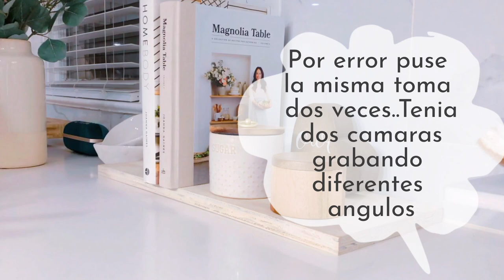LIMPIEZA RAPIDA DE NOCHE LIMPIA CONMIGO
Buenos dias, buenas tardes o buenas noches a la hora que vean este video gracias por estar aqui espero se motiven al verlo
Si les gusta No se olviden dejarme su dedito arriba
Por favor 🥰

Si eres nueva o está es tu primera vez aquí ... y te gusto este vídeo No olvides  subscribirte  y activar la 🔔 para que no te pierdas ninguno de los  siguientes  vídeos
Y a todas las que ya se an subscrito muchísimas gracias por su apoyo y por ser parte de mi familia aqui en YouTube.

Love ,Pilar ♥️

TODOS LOS PRODUCTOS VISTOS EN MIS VIDEOS LOS PUEDEN HALLAR AQUI

          🛍  AMAZON STORE 🛍

inspirateconmigo

 🔴 Pero primero mira el video para que sepas como  👇🏼

Aquí me pueden
 encontrar